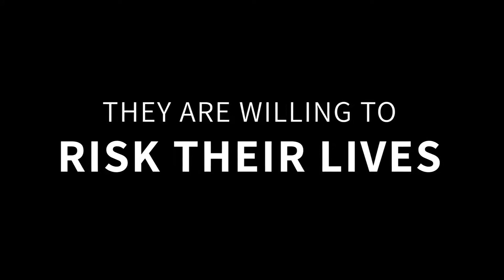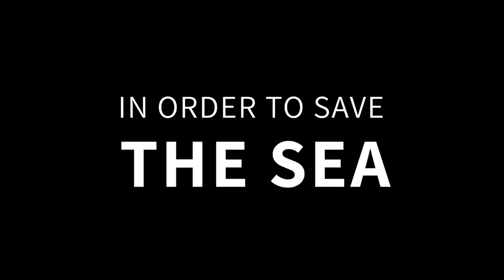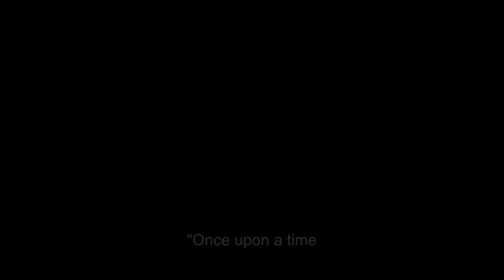Dead Sea Guardians Trailer